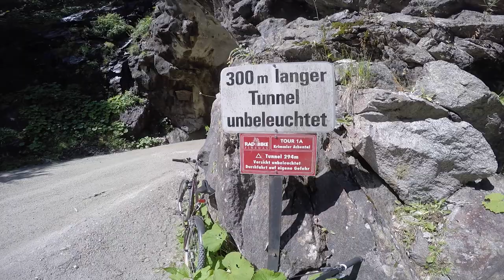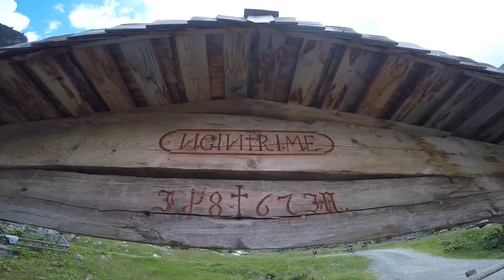MiSchiTour MTB Krimmler Achental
eine wunderbare BikeTour, besser geht´s nicht und zu Fuß wäre das wohl eine fade Tortur ;-)